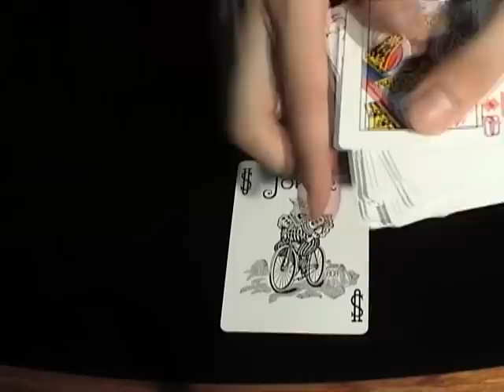バースデージョーカー